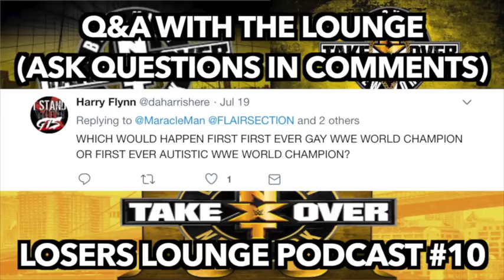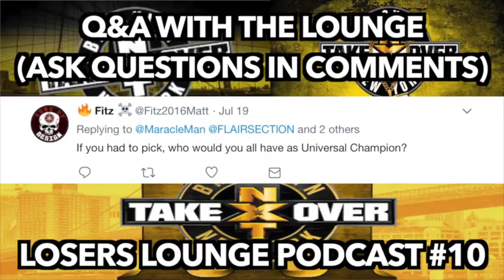NXT TakeOver Brooklyn Trilogy Review/Losers Lounge Podcast #10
In the 10th edition of the Losers Lounge Podcast, we recap the NXT TakeOver Brooklyn trilogy, in hype to the 4th edition coming up in a week and a half.

As shown at the start of this podcast, place in your questions in the comments and next week, maybe your question will appear on the podcast. Next week (minus me due to my vacation), the Lounge will predict NXT Brooklyn 4 & SummerSlam 2018.

LINKS

Think Optimistically!